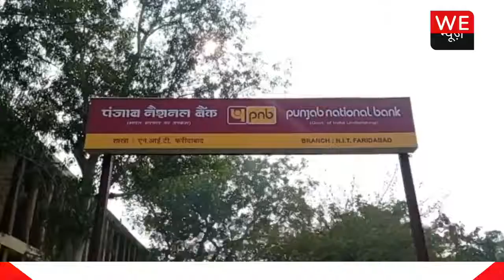निजीकरण के खिलाफ सरकारी बैंक कर्मचारियों का विरोध प्रदर्शन, हड़ताल कर सरकार के खिलाफ की जमकर नारेबाजी